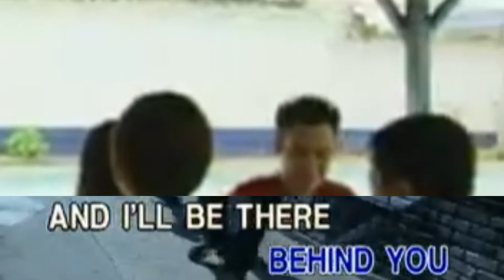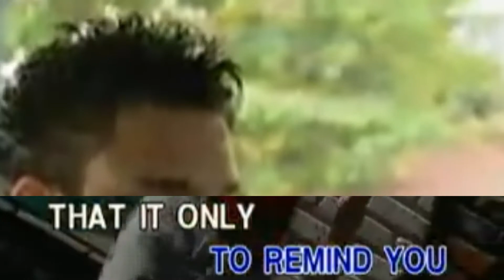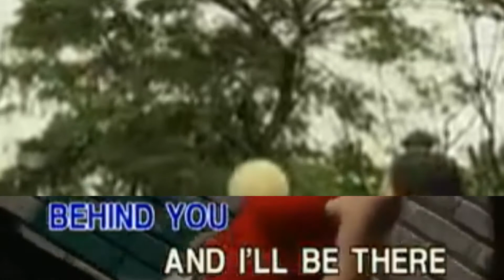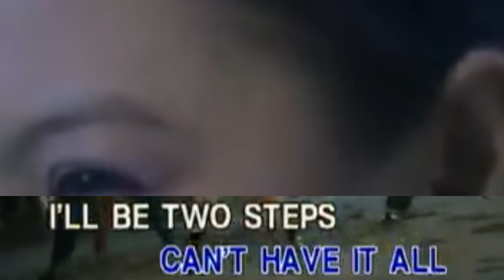15. Def Leppard-Two Steps Behind (CTS Syndicate Records)